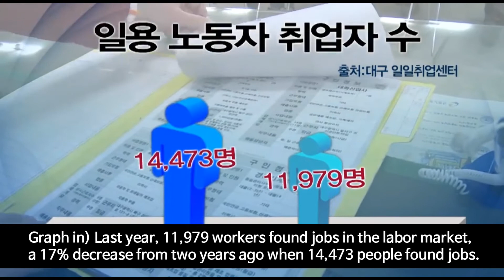#2 work sample Sangmin Kim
#2 Headline: “Frozen Early Labor Market”
Broadcast date: 15 Jan 2015
Background of Article:
The winter of 2015 was exceptionally cold, and I went out to Daegu’s biggest labor market in early morning to listen to daily workers. A cold wave and economic recession together made the workers’ life worse. According to the information provided from the government, the employment rate for daily workers has been on decline a year after year. The report was mostly on how difficult the workers are, but I also included an interview with hopeful messages to imply positive messages about the daily workers’ life.